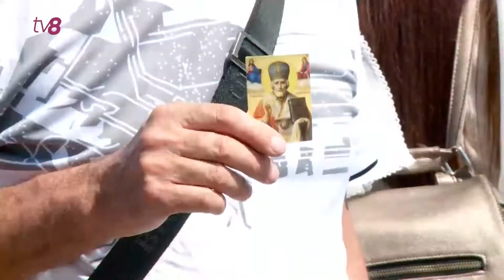Vor vaccinare la liberă alegere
Vor să decidă liber și neforțați de nimeni, dacă să se vaccineze ori nu! Zeci de manifestanți, printre care preoți veniți din toată țara, au protestat pașnic, în fața Guvernului, pentru ca procesul de imunizare să nu devină obligatoriu. Manifestanții au depus o cerere la Executiv, după care au mers și la Președinție, unde au lăsat o petiție similară. În documentul adresat autorităților centrale, aceștia au solicitat încetarea discriminării, hărțuirii și asigurarea dreptului la muncă pentru toți cetățenii, indiferent de faptul dacă sunt ori nu vaccinați. La scurt timp după protest, Mitropolia Chișinăului și a Întregii Moldovei a declarat că Biserica a fost și rămâne una favorabilă vaccinării, iar cei care au autoritatea profesională și morală să recomande un vaccin, sunt exclusiv specialiștii din domeniul medical. Totodată, clericii afirmă că vaccinarea trebuie să fie un act benevol, fără constrângeri, recomandat şi acceptat pe baza unei informări clare şi complete, oferită de autoritățile competente și receptată corect de cetățeni.